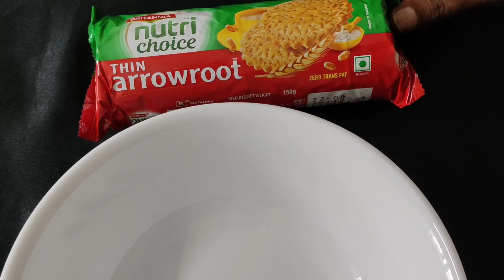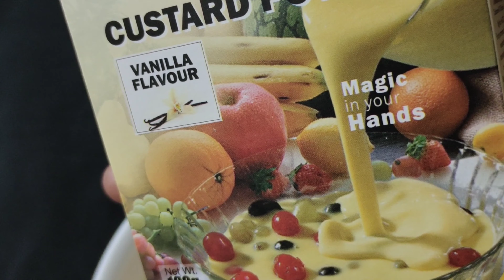Valentine's DaySpecial Fresh PineapplePudding/RoseFlowerJelly Pudding/എത്രഎളുപ്പംവീട്ടിൽ ഉണ്ടാക്കാം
വായിൽ അലിയുന്ന രുചിയിൽ വളരെ എളുപ്പത്തിൽ ഒരു റോസാപ്പൂ പുഡ്ഡിംഗ്

Valentine's Day Special Rose flower jelly pudding/Fresh pineapple Pudding /Four layer Royal Pudding for you dears❤❤❤

ഉണ്ടാക്കാനാണെ വളരെ എളുപ്പം കഴിച്ചാൽ ഒരിക്കലും മറക്കാത്ത രുചിയും 😘

എന്നാ പിന്നെ ഉണ്ടാക്കുവല്ലേ 😍😍✌️

Happy Valentine's Day My Dears🌹🌹

Ingredients For Pudding :-

First Base

Arrowroot Biscuit 1/2packet
butter 50gm

Second Base

Fresh Pineapple (Big-Half)
                              (Small-Full pineapple)
Custard Powder 2tbsp
Sugar 3tbsp
Chopped fresh pineapple
Crushed Cashew nut

Third Base

chopped cherries

Fourth Base

enjoy dears. ❤